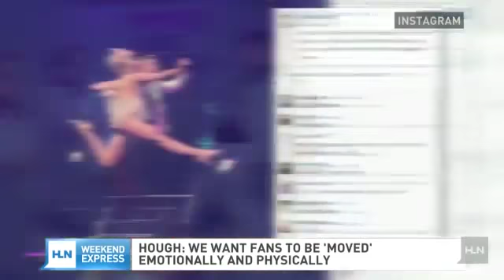Derek Hough 'moves' across America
Dancing pro Derek Hough won hearts on "Dancing with the Stars" as a five-time chap, he's been on the cover of People magazine, and now he's teaming up with h...

Derek, Hough, moves, across, America, Derek, Hough, moves, across, America